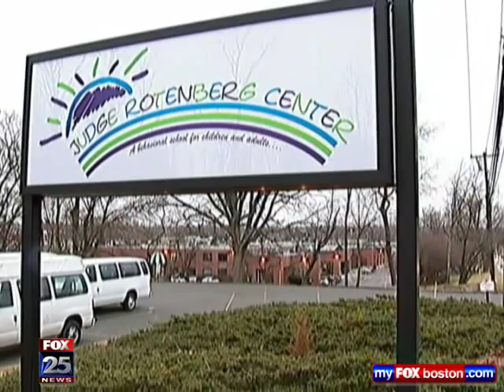Restraints needed for safety, doc says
Graphic and disturbing footage. Sign the petition from a former staff member

Take a look at my blog, where I write about disability and autism issues

For an article from a liberal and progressive news site on the Judge Rotenberg Center (for everyone upset because it's Fox),

This is NOT electrostatic or electroconvulsive therapy used for some mental disabilities such as depression or bipolar disorder. This is electric SHOCK used as a punishment.

Andre was asked to take off his jacket. When he refused, staff electric shocked him and he tried to hide under a table. They dragged him out and tied him facedown to a restraint board where he was kept for seven hours without a break, and shocked a total of thirty-one times. In court, it was admitted that all but one of those electric shocks were for tensing up or screaming.

If you are horrified, disgusted, and sickened by what you just watched, please contact the members of the Massachusetts Joint Committee on Children, Families, and Persons with Disabilities. There are four bills currently assigned to that committee that target the JRC. Read more about the bills (and see links to their full text)

The Senate Chair is Michael Rodrigues.

The House Chair is Kay Khan.

Call and email and let the members of the Committee know that you support S. 49, S. 50, S. 51, and H. 77. Urge them to report those bills favorably from committee.

Read the first-hand coverage written by a friend of mine who attended the trial against the JRC last month, in which Andre McCollins's family sued the JRC:

-- there will be a protest in Massachusetts on 2 June 2012!

This video comes from Fox News. This is being distributed to call attention to the torture and abuse perpetrated by the Judge Rotenberg Center against people with severe disabilities, all in the name of treatment.